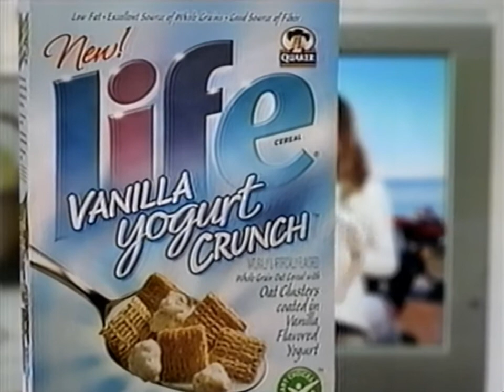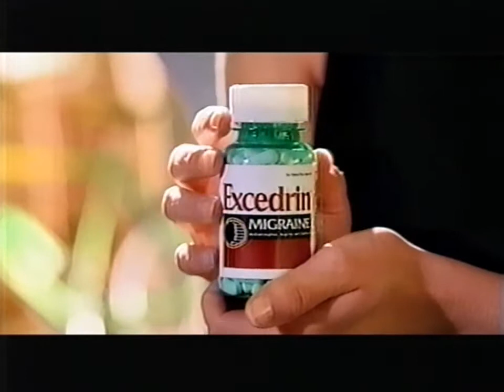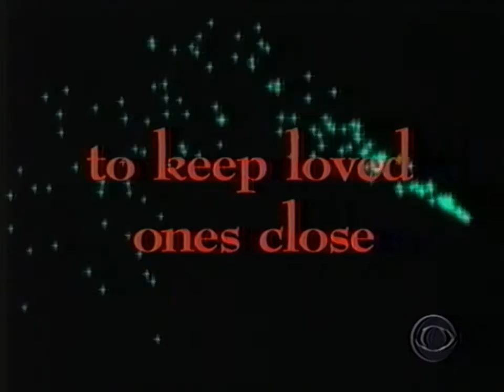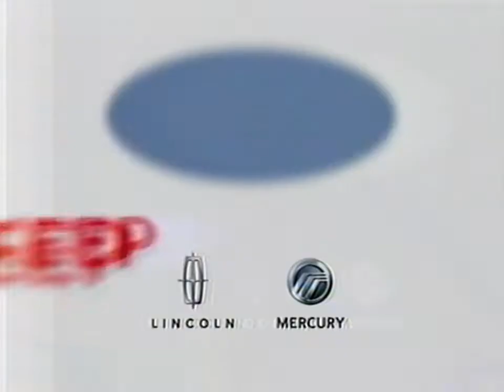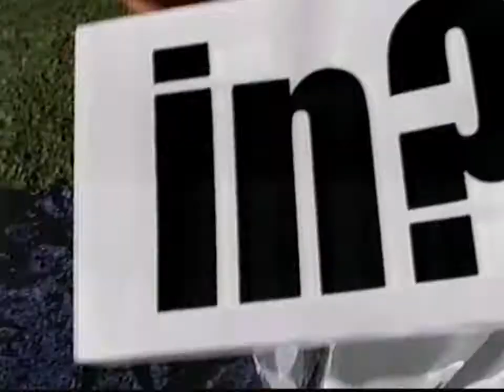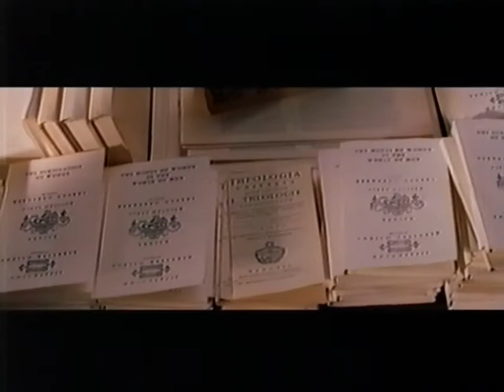CBS Christmas Commercials & Promos (December 2005)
0:00 Glade Scented Oil Candles ad
0:30 Life cereal ad
1:00 Excedrin Migraine ad
1:30 Glad ForceFlex "Meteor Shower" ad
2:00 Kmart ad
2:15 Black & Decker Power Scrubber ad
2:30 CBS Daytime promos
3:00 The Young and the Restless end logos
3:05 The Young and the Restless preview
3:20 CSI & Without a Trace promos
3:40 Lincoln Mercury Dealer ad
4:11 Oreck XL vacuum ad
4:41 TJ Maxx ad
5:11 Casanova trailer
5:41 WCCO4 News intro